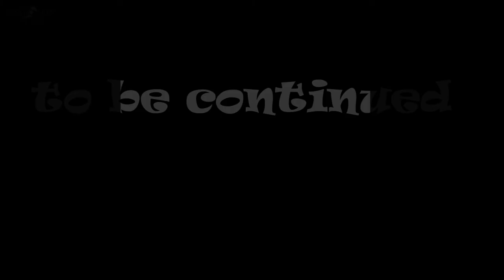Almora road trip 🔥 || DELHI TO ALMORA || DUKE390 bs4 😎🤘🏻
Hey, guys, this is MOHIT MEHTA ( soul RPM ) & thank you for taking out time to watch my video. Do "LIKE" the video if you enjoyed watching or Do "COMMENT" if you want to Suggest something or Appreciate my efforts.

ALMORA ROAD TRIP DELHI TO ALMORA ( UTTRAKHAND )